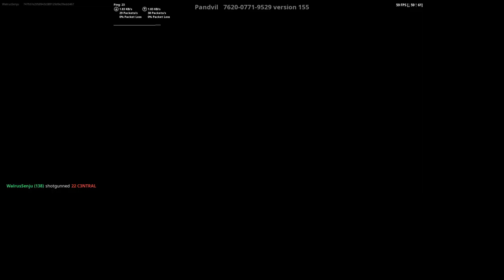The Same College Kid Coming Back for 2nds